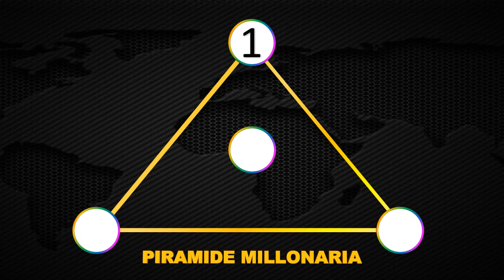Resultados Lotería de Risaralda viernes 14 de mayo 2021 | PREMIO MAYOR ✅ 🥇 🔥💰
Resultado de la Lotería de Risaralda Viernes 14 de mayo de 2021
Ultimo resultado de sorteo de la Lotería de Risaralda
Números ganadores